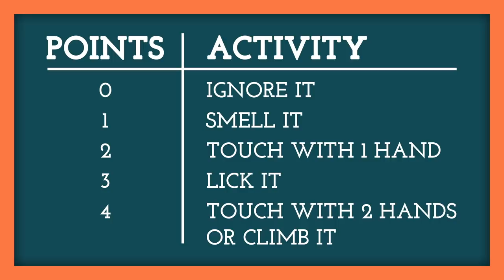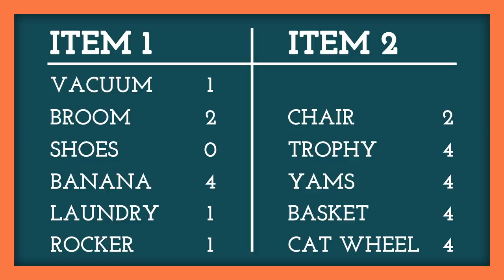Game Time With Our Picky Porcupine!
Will he lick it? Kemosabe the prehensile tailed porcupine rates random household items by sniffing, touching, or licking. Enjoy!

Elizabeth L Mansell
Casie Tuck
Elizabeth Grodin
Michael
Hannes Fried
mannspags
Wenjie He
Corey Dyke
David Polichnia
Laura Wilcox
Mike Pace
Devin Miles
Alexander Herron
JESSICA R SULLIVAN
TheKerBear
Ville Jäppinen
Sara Lauter
James Pellosma
Sagreth
Lucka Kelbl
Ryan James
Riley Oosting
Christina Thompson
Francis Peterson